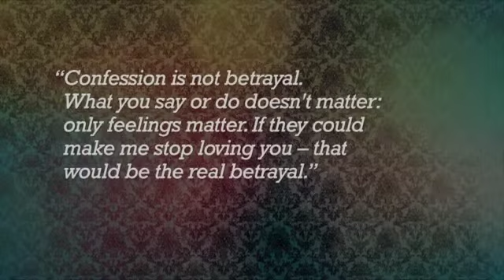RRS A1Pt12 YT